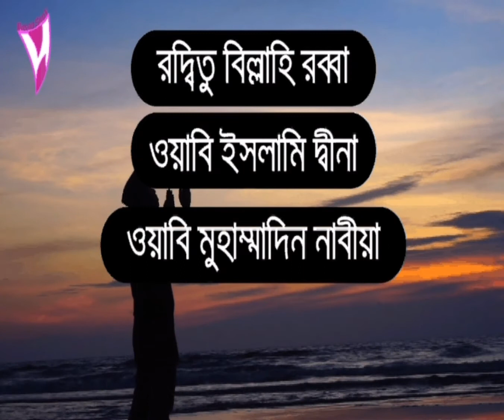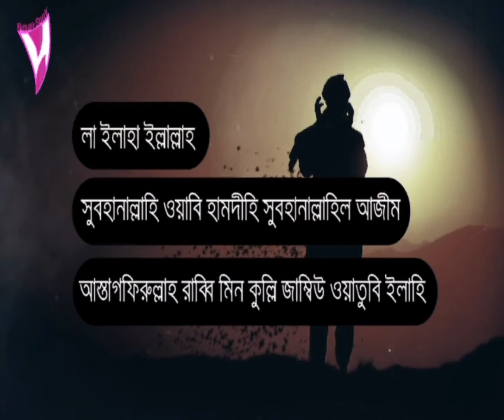হাটতে চলতে বসে থাকা অবস্থায় এই রমজানের কিছু সময় অতি জরুরী জিকির করি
হাটতে চলতে বসে থাকা অবস্থায় এই রমজানের কিছু সময় অতি জরুরী জিকির করি @Hasan Sony
While walking, I make some urgent remarks during this Ramadan

What is Zikr Allah?
Zikr means “remembering” and in Islam Zikr stands for remembering Allah and calling him. Although there are countless virtues, blessings and benefits of Zikr, here we are discussing only twenty of them. 1. Zikr make us closer to Allah. The more we will remember Allah the more we will get closer to Allah SWT.

আল্লাহর জিকির কি?
জিকরের অর্থ "স্মরণ করা" এবং ইসলামে জিকির মানে আল্লাহকে স্মরণ করা এবং তাকে ডাকা। যিকিরের অসংখ্য ফজিলত, বরকত ও উপকারিতা থাকলেও এখানে আমরা তার মাত্র বিশটি নিয়ে আলোচনা করছি। 1. জিকির আমাদের আল্লাহর নিকটবর্তী করে। আমরা যত বেশি আল্লাহকে স্মরণ করব ততই আমরা আল্লাহর নৈকট্য লাভ করব।